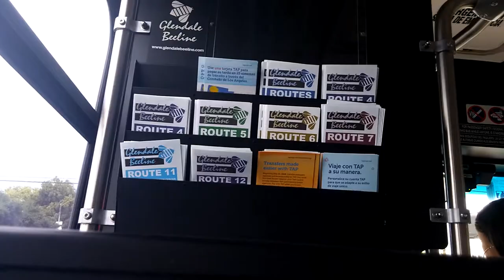Glendale beeline B86 Glendale college